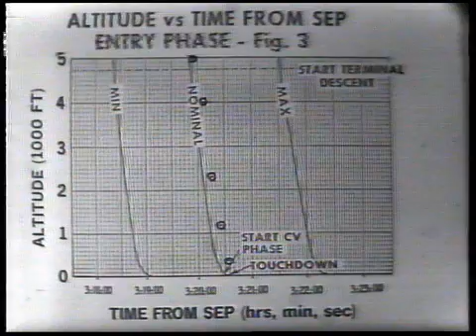Viking Mars Trail Blazer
Thirty years ago, the Viking mission arrived at Mars, giving us the first
view from the surface of the red planet. NASA JPL's Gentry Lee was the Science Analysis and Mission Planning Director for the team.  Lee recalls the andrenaline rush when the team saw the first images hit the ground.